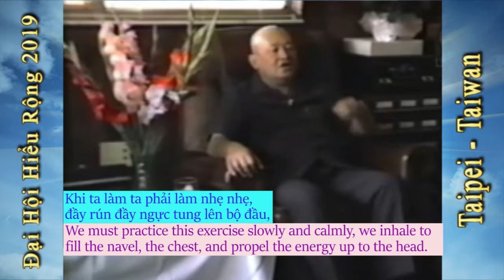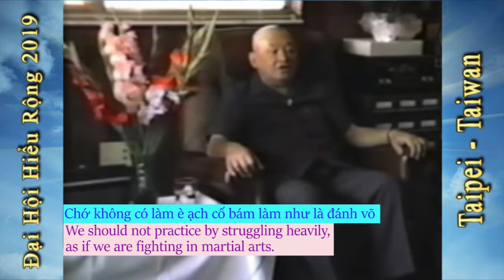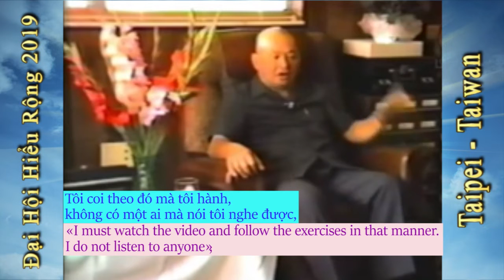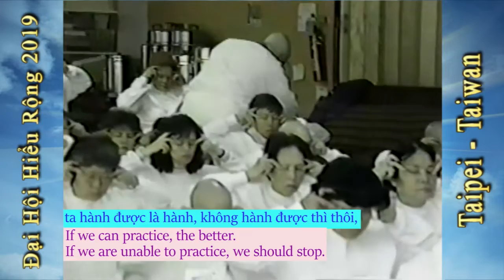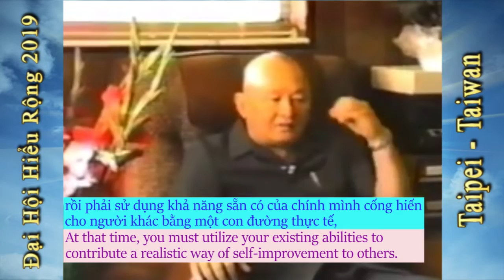Lời Nhắn Nhủ Của Đức Thầy